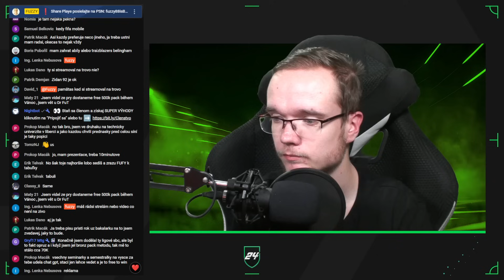PACK OPENING VŠETKÉHO MOŽNÉHO! 🤯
▬▬▬▬▬▬▬▬▬▬▬INFO▬▬▬▬▬▬▬▬▬▬▬▬▬▬▬
▶️ Hry na PS5 natáčam pomocou: Elgato 4k60
▶️ Editujem v programe: Sony Vegas Pro 20